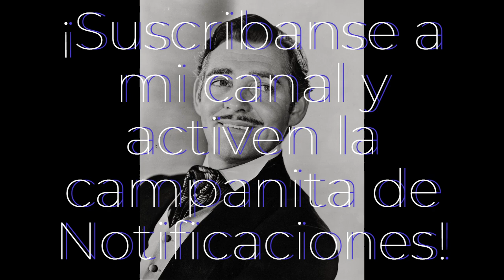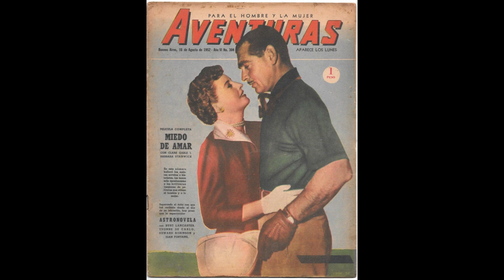Clark Gable: El Rey de Hollywood, Rhett Butler en Lo que el viento se llevo. Parte 2 y ultima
Para finalizar, con este especial de la película Lo que el viento se llevo, los dejo con la segunda y ultima parte del Gran Clark Gable, quien fuera conocido como el Rey de Hollywood y por su papel estelar de Rhett Butler, su vida fue bastante compleja pero muy interesante, así que aquí los dejo con esta segunda y ultima parte, la primera parte esta aqui en el link.